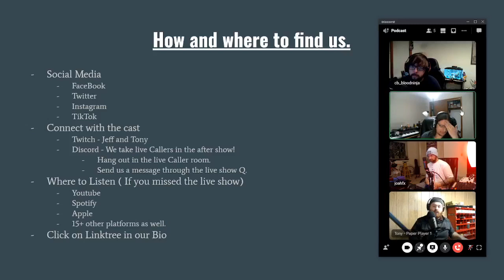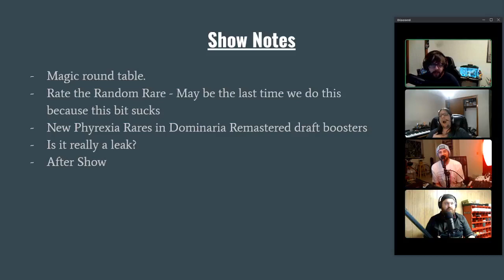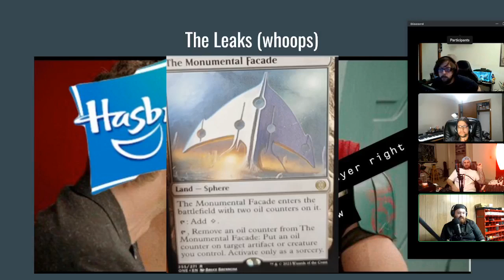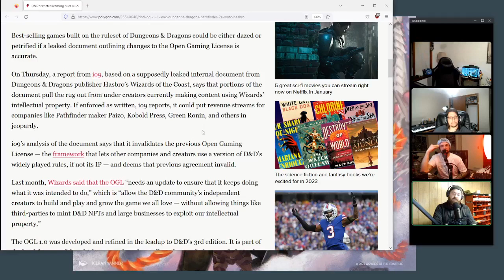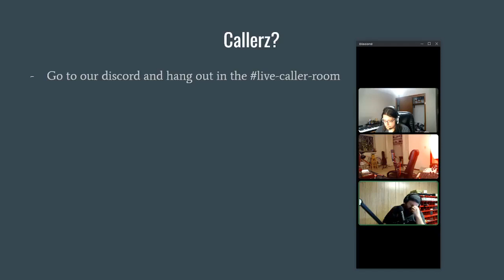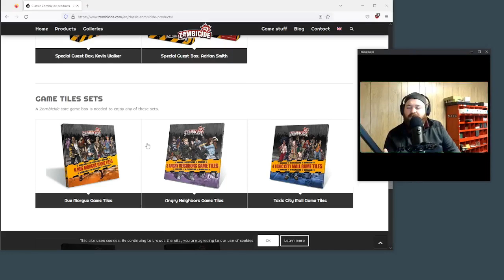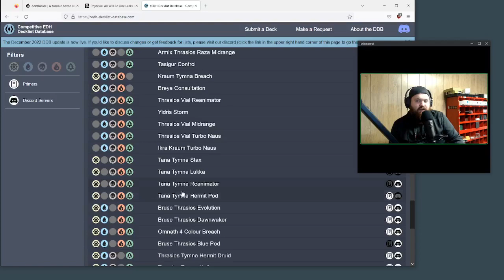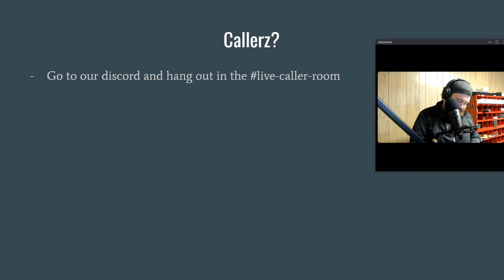Ep. 84 All is One Leaks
Show Notes

- Magic round table.
- Rate the Random Rare - May be the last time we do this because this bit sucks
- New Phyrexia Rares in Dominaria Remastered draft boosters
- Is it really a leak?
- After Show - Lord of Salt